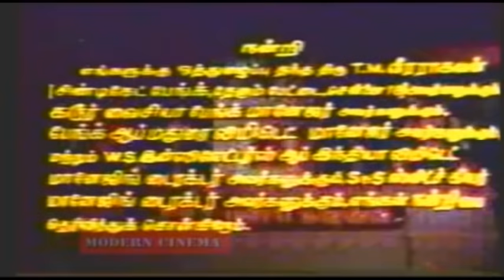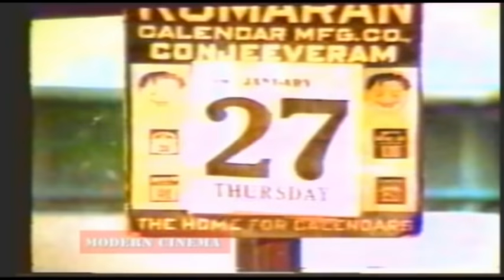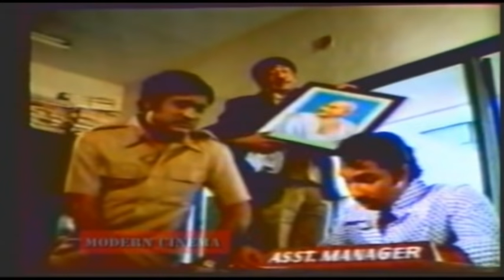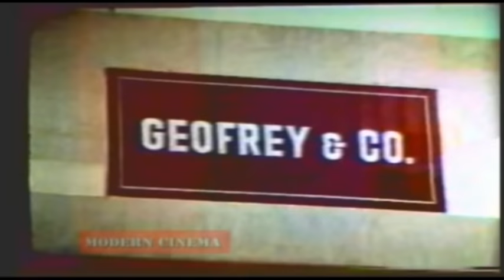Hitler Umanath Tamil Movie | Sivaji | ஹிட்லர் உமாநாத்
K. R. Vijaya , Baby Anju , Major Sundarrajan
Sathyaraj
Suruli Rajan
Cinematography  P. N. Sundaram
Edited by  Devarajan
Directed by  P. Madhavan
Produced by  P. V. Tholasiraman
Written by  J. Mahendran
Screenplay by  Mouli